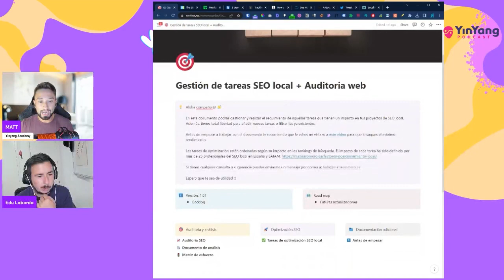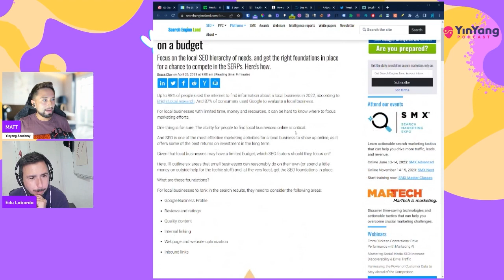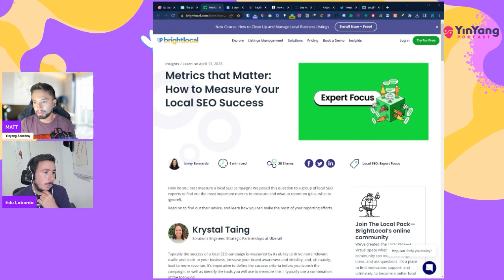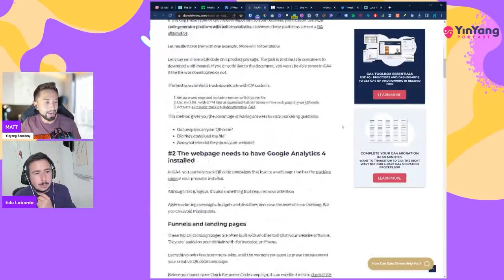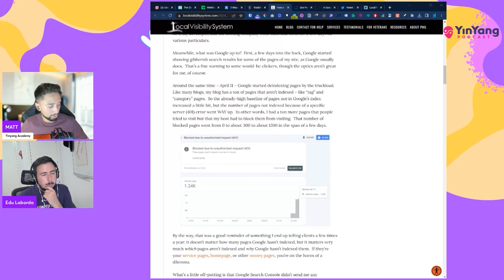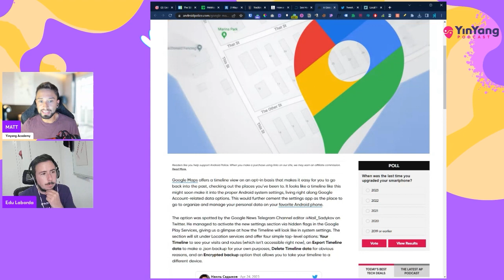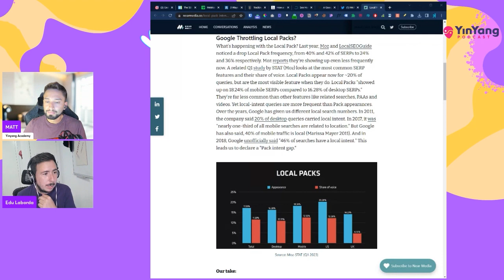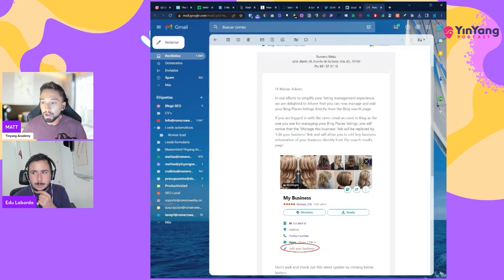T2_E04 | Citaciones muy premium, rescatar fichas de negocio gracias a bing y mucho más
En este este episodio de tertulia hablamos de los temas de actualidad del SEO local. En este episodio hablamos de: Jerarquía de prioridades SEO para negocios locales con poco presupuesto. Cómo medir el éxito de una campaña de SEO local con métricas relevantes. 3 Formas de conseguir más reseñas para tu negocio y más.

Cómo trackear códigos QR con Google Analytics 4

🦄 Únete a la primera academia de SEO local de habla hispana

▶️ ¿Quieres escuchar el programa en directo?

Todos los martes a las 21:00 en Twitch.tv/labordatorio